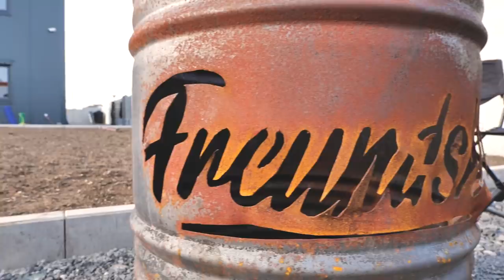🤘🏼Moin, wir sind die FREUNDSHIP GANG! Heute beantworten wir eure Fragen! Mit Feuertonnenromantik🔥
Heute sitzen wir gemütlich zusammen auf Freundships Paradise, machen die Feuertonne an und beantworten eure Fragen! "Einfach Machen" Hoodie Vorbestellung

Good Moining,
ihr habt uns bei Instagram, Fragen gestellt und einen Teil davon beantworten wir euch heute in diesem lustigen Q&A Video mit Kira, Rene, Clemens und Dominik.
Bis bald,
eure Freundship Gang

Hier mal eine kleine Auflistung meines Werkzeuges welches ich verwendet habe heute:
Brother BESCHRIFTUNGSGERÄT